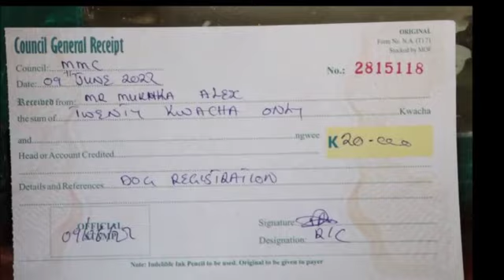December 10, 2022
Video from Alex Mukuka